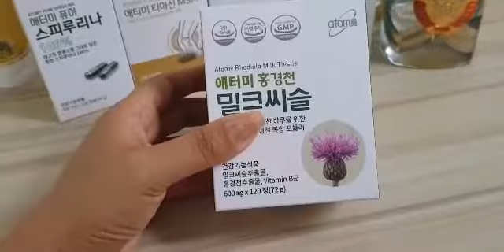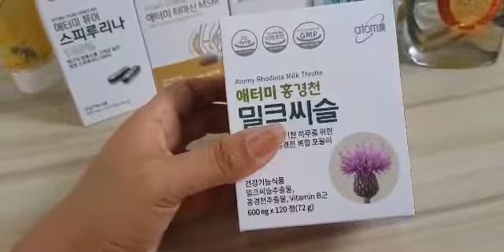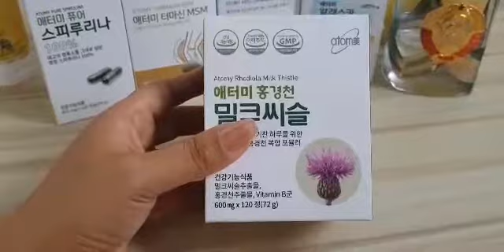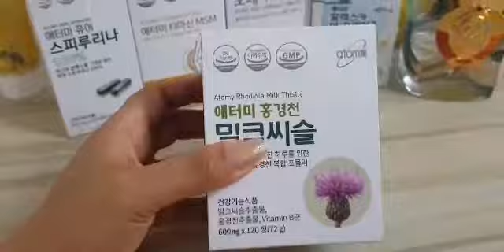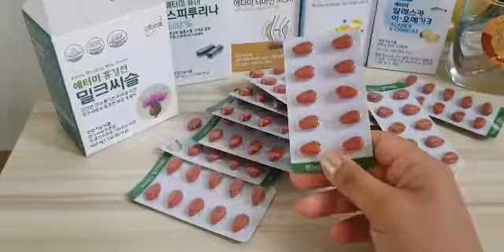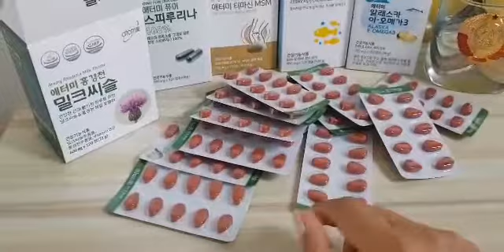ATOMY JIGAR GIPATIT A B C JIGAR DAVOLAYDIGON DORI MADE IN KOREA